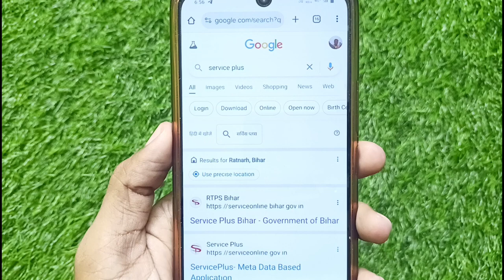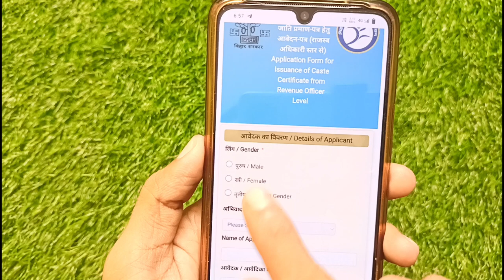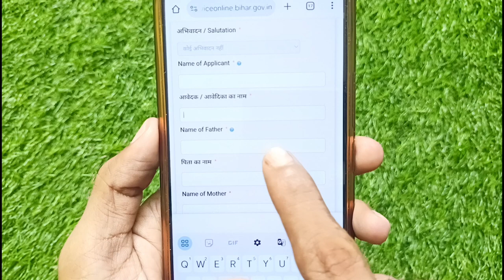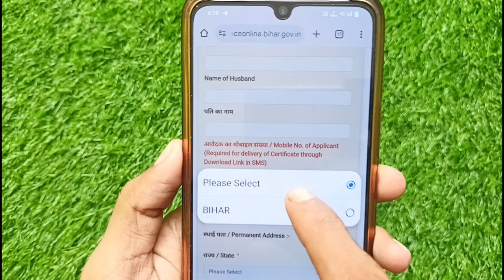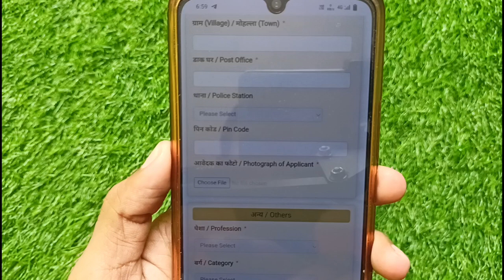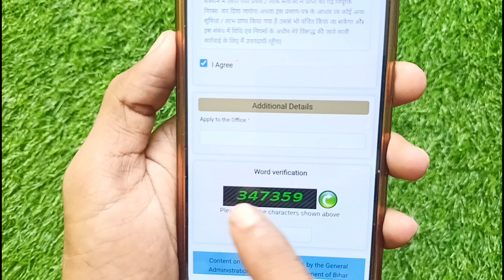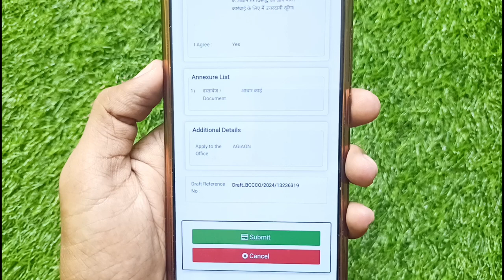Caste certificate apply online | How to apply caste Certificate online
जाती प्रमाण पत्र कैसे बनाए,jati praman patra kaise banaye, caste Certificate online kaise apply kare, caste Certificate online kaise banaye, how to apply caste Certificate online, caste Certificate apply online ye sab is video me bataya gaya hai